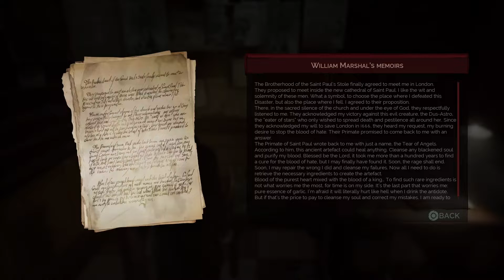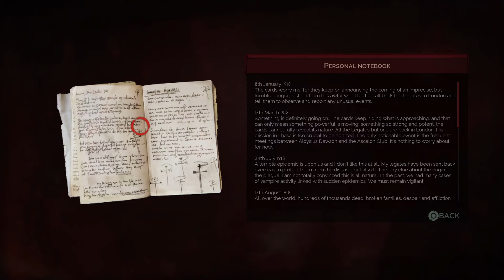Vampyr. Usher Talltree Hints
Vampyr. All hints for Usher Talltree